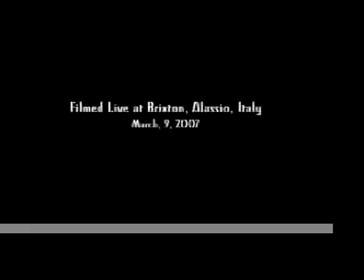ICONOCLAST at Brixton (Italy, 2007) Part 4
ICONOCLAST from NYC is Leo Ciesa & Julie Joslyn, & began in 1987. This video was shot at the club "Brixton" in Alassio, Italy, by Giampaolo Grollero during a European tour in March 2007.